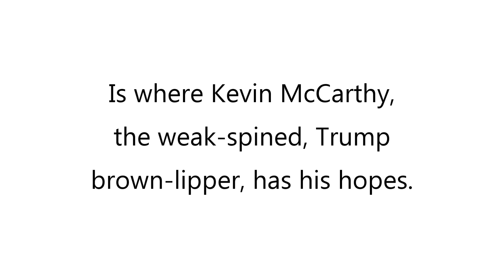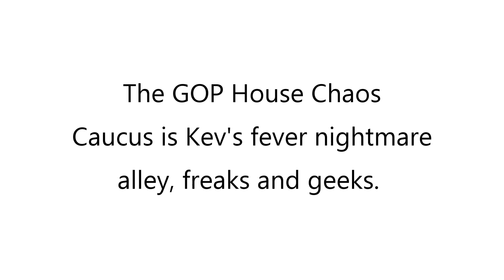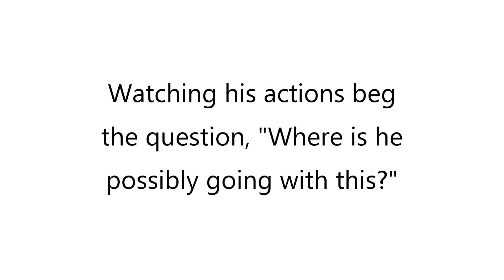Womenstepup.org: McCarthy As Sock Puppet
Today is a big day for House Republicans, and in particular, hopeful Speaker, Kevin McCarthy. The GOP managed to gain control of the House in November, by the slimmest of margins, and now they are primed to govern, well set to... uh... get busy with their revenge tour against Democrats. Kev wants to be their fearless leader, in a tragic way, the head of a titular army singing hymn songs as they race off a cliff. Hi Ho! Hi Ho. Accept that democracy is not done with these people yet.